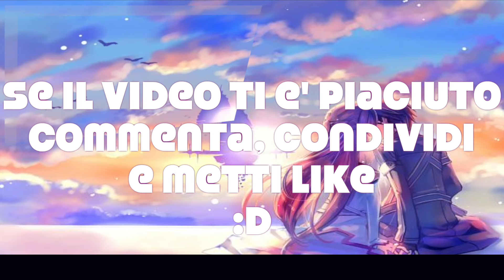【Yume Sekai】Sword Art Online Sigla \ Ending「Italian Version」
This is Only FANDUB. please supported the original.

Ciao a tutti. eccoci con una nuova song...
l'anime è SWORD ART ONLINE
spero che vi piaccia buon ascolto :D

+ Original Name : Yume Sekai
+ Original Artist : Haruka Tomatsu
+ Vocals : Tandeko
+ Adattamento : Tandeko

It allowed the free publication through the Internet, free of charge, images and music at low resolution or degraded, for teaching or scientific only if such use is not for profit. »(ITALIAN)« 1-bis. È consentita la libera pubblicazione attraverso la rete internet, a titolo gratuito, di immagini e musiche a bassa risoluzione o degradate, per uso didattico o scientifico e solo nel caso in cui tale utilizzo non sia a scopo di lucro